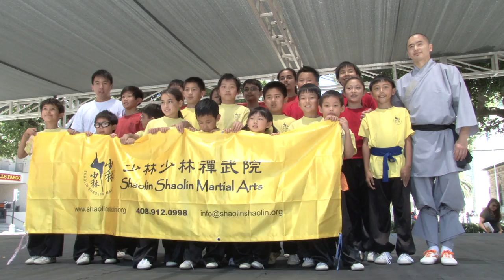Shaolin Shaolin Martial Arts at KFTC Day 2013, the BAB cut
Shi Yan Yong and his students demonstrate their entire curriculum, narrated by Bryant Fong as part of Kung Fu Tai Chi Day held in San Jose, CA on June 2, 2013.